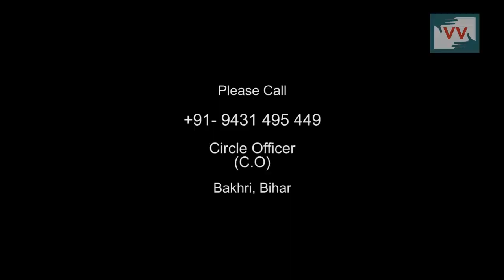No Land Paper with 100 People, Begusarai, Bihar - Video Volunteer Indu Reports